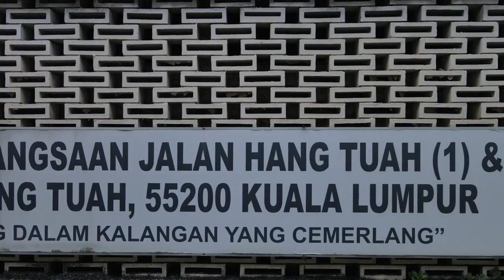Building Inspection Using Drone (SK Jalan Hang Tuah)